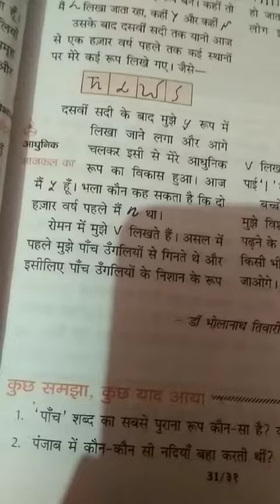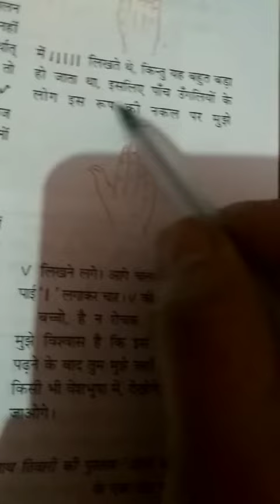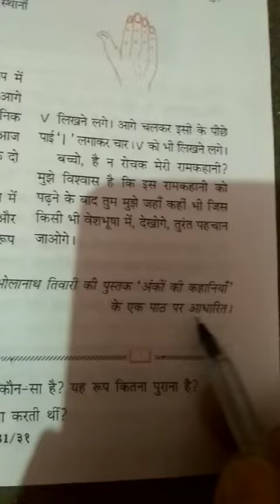Class 5 Hindi Day 48 By Mam Madhu Jain